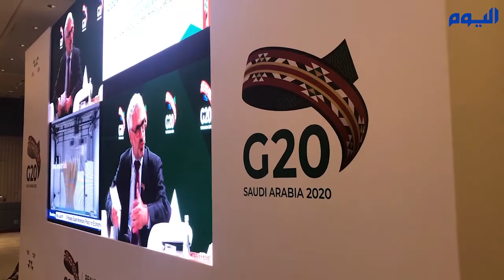تغطية إعلامية عالمية للاجتماع الأول لوزراء المالية ومحافظي بنوك دول مجموعة العشرين